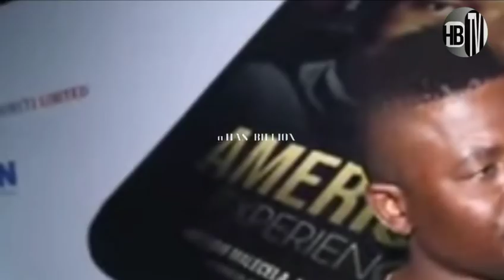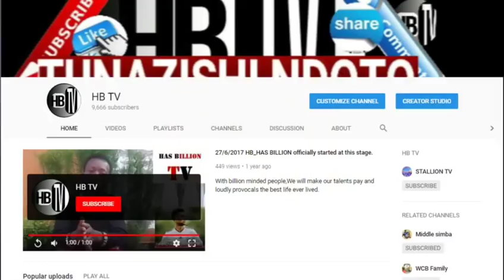WEMA AMCHAPA VIBAO DAZ BABA MBELE YA UMATI.. DAZ BABA ATANGAZA YAFUATAYO ..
HB TV

HB TV